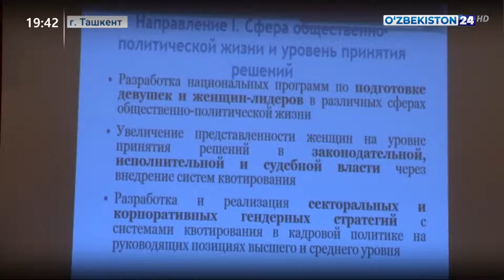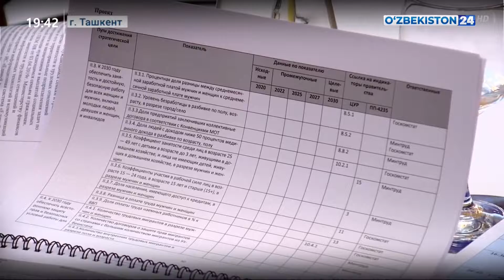Круглый стол, посвященный гендерному равенству